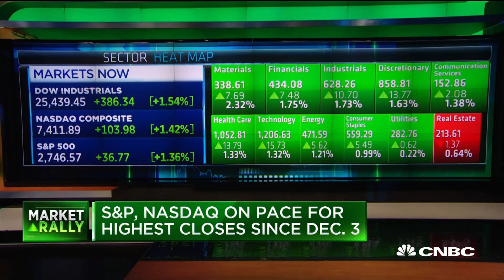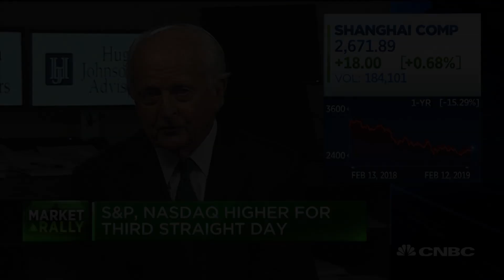No way US-China will have trade deal by March 1: CIO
CNBC's "Power Lunch" breaks down what is behind the market rally with Hugh Johnson, chairman and CIO of Hugh Johnson Advisors, and Art Hogan, chief market strategist with National Securities.